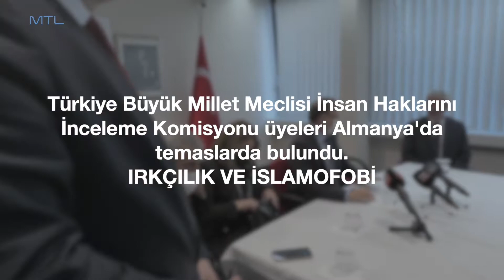TBMM İnsan Haklarını İnceleme Komisyonu Berlin'de .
Türkiye Büyük Millet Meclisi İnsan Haklarını İnceleme Komisyonu üyeleri Almanya'da temaslarda bulundu.

Başkan Hakan Çavuşoğlu ve beraberindeki komisyon üyeleri, Berlin'de, sivil toplum kuruluşlarının temsilcileriyle “Almanya’da Irkçılık ve İslamofobi’ konulu toplantıda bir araya geldi.
                                                                                                                                                                                                                                                                                      Berlin Başkonsolosluğundaki toplantıda konuşan TBMM İnsan Haklarını İnceleme Komisyonu Başkanı Hakan Çavuşoğlu, son dönemde Avrupa'da artan ırkçılığa dikkat çekti.

Bunun en çok yansıdığı ülkelerin başında ise Almanya'nın geldiğini söyledi.

Ülkedeki aşırı sağ partilerin söylemlerinin merkez sağ partilerinin konuşmalarına da yansıdığı belirtti.

Irkçılık ve İslam karşıtlığı ile mücadelede yeterli çaba ve sonuç alınamadığını kaydetti buna örnek olarak Hanau saldırısı ve NSU davalarını gösterdi.

Türk vatandaşlarının ve Müslümanların toplumun her alanında maruz kaldıkları saldırıları çeşitli gerekçelerle yetkililere bildirmediklerine vurgu yaptı.

Çavuşoğlu, Almanya'da hem resmi makamlar hem de sivil toplum ile yapacakları görüşmelerde ortaya çıkacak tespitleri raporlarına yansıtacaklarını söyledi.

Videografie: Bedii Selvi
Text: Ekip